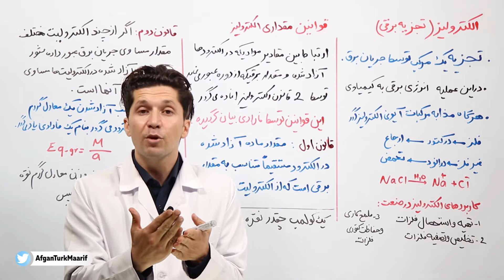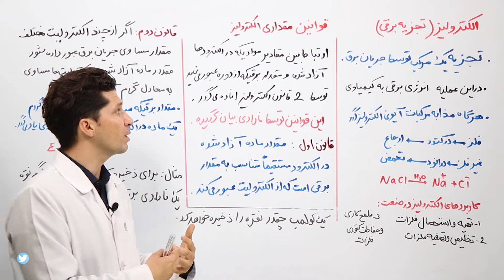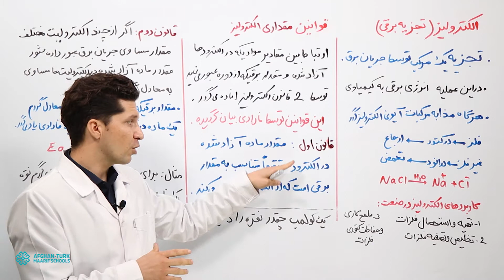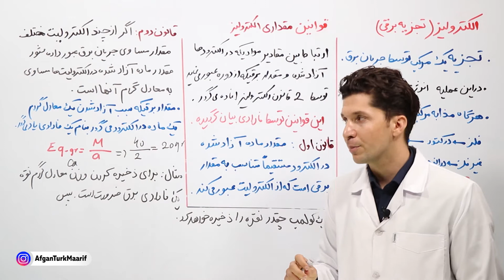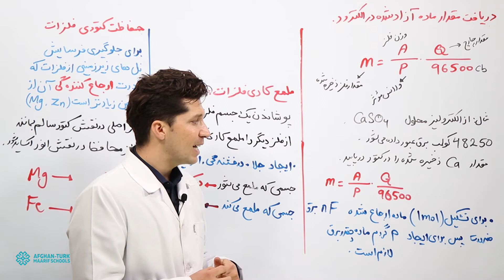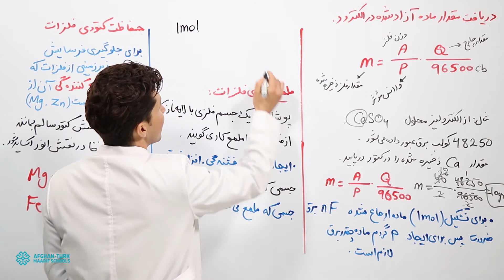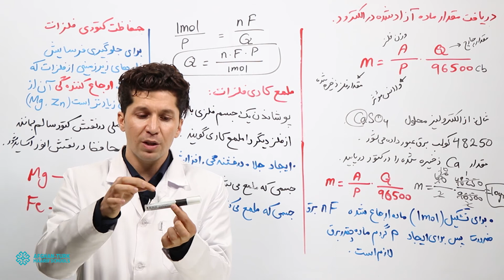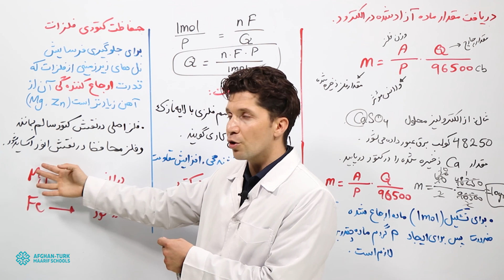کیمیای کانکور | الکترولیز یا تجزیه برقی